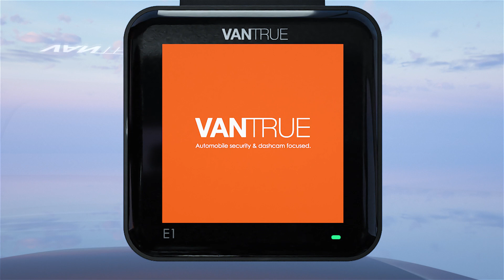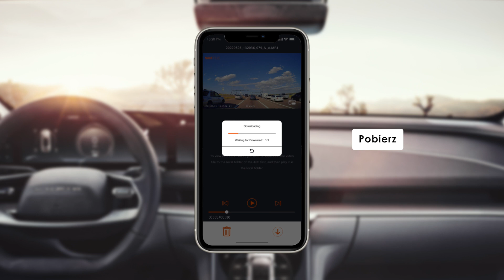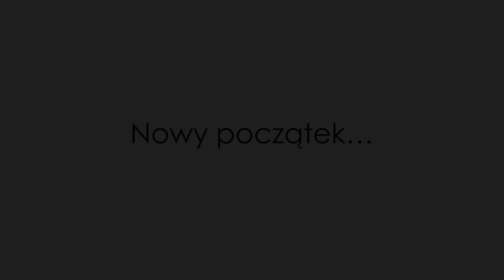Vantrue E1 Element 1 kamera samochodowa premium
Vantrue E1

Zobacz jakość premium!